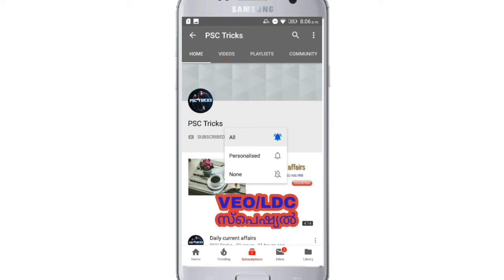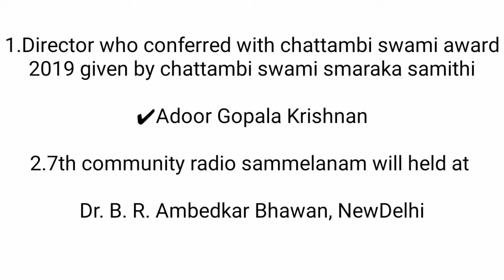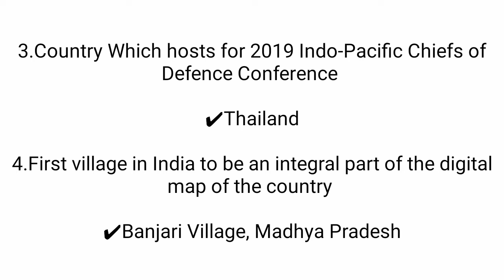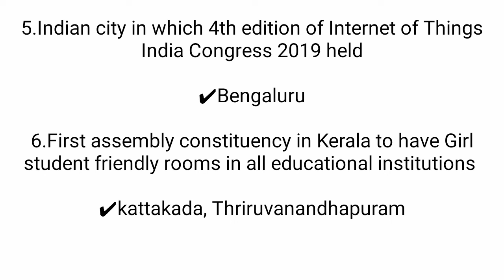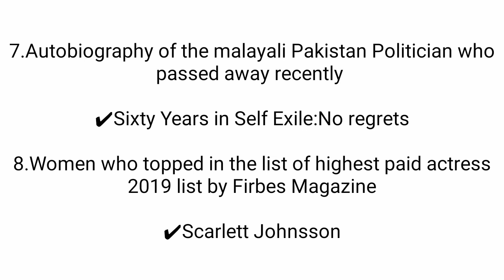Daily current affairs